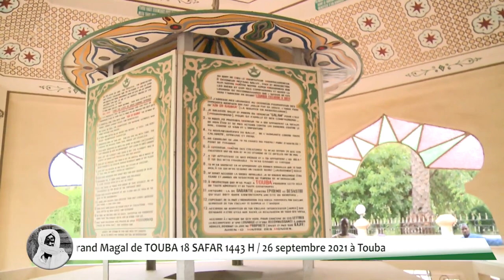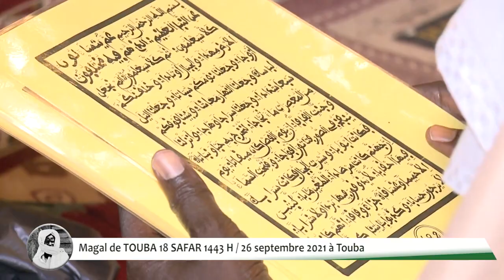🛑Urgent Appel Khalif Général des Mourides Grand Magal de Touba édition 2021 Prévu le 26 septembre